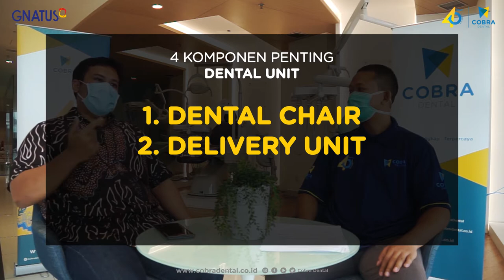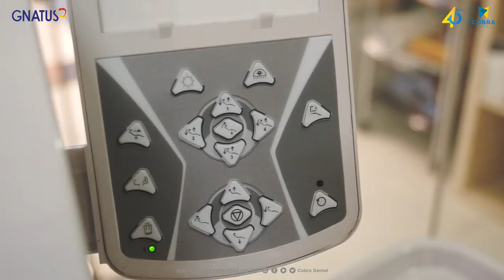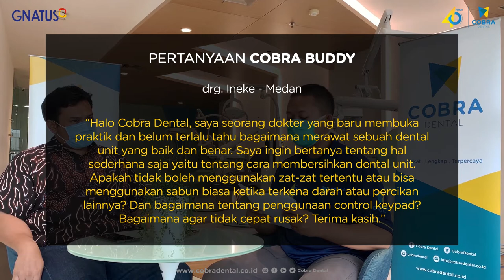Cobra Desis : Dental Insight & Stories #1 Dental Unit Gnatus S500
Halo semuanya Cobra Buddy! Pagi ini ada yang terbaru dari kami lho!
Kami disini punya satu segment terbaru Namanya Cobra Desis. Apasih kepanjangan Cobra Desis itu?

Cobra Desis adalah kepanjangan dari Dental Insight Stories. Yang dimana segment terbaru kami akan membahas hal hal yang berhubungan dengan dunia kedokteran gigi dari info seputar kedokteran gigi, alat kesehatan, serta tips & tricks untuk home maintenance alat dental yang kamu miliki.

Nah! di episode pertama kali ini kami membahas dental unit dari Gnatus S500 lho!
Secara umum alat ini fungsinya adalah membantu perawatan gigi dan mulut dari mulai pengeboran, penambalan, pembersihan, dan juga pemeriksaan Struktur.
Dental unit ini dibangun dari baja padat, dengan perawatan anti korosi dan dilapisi dengan polistiren berdampak tinggi, memberikan keamanan, kekuatan, dan daya tahan yang lebih baik secara keseluruhan.
Dental unit ini juga memiliki Alas dengan puing anti selip, untuk menghindari kerusakan pada lantai.
Dilengkapi juga dengan punggung belakang melengkung, yang memberikan kenyamanan bagi pasien.
Dental unit Ini memiliki pedal kaki terintegrasi, menyatukan semua kontrol kaki, memungkinkan kursi, peralatan, unit air dan reflektor untuk beroperasi.
Yuk Cobra Buddy Simak Video Cobra Desis pada episode #1 ini ya !

Medesy Gammafix Tray: Assembly of Base and Compression Rails
Follow Medsos Cobra Dental Lainnya untuk info seputar alat kesehatan gigi